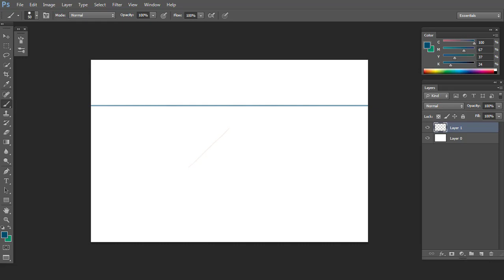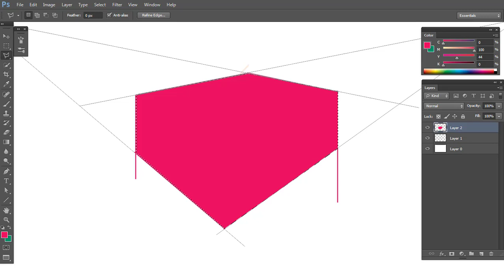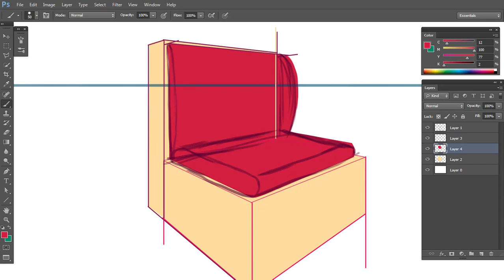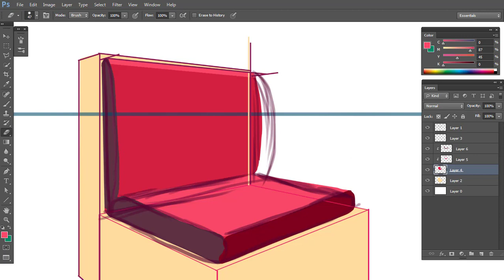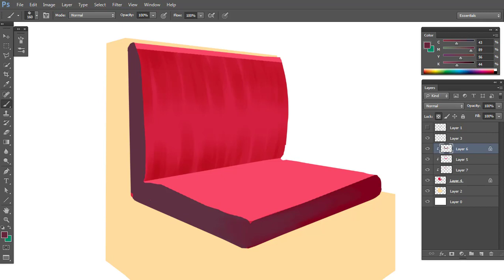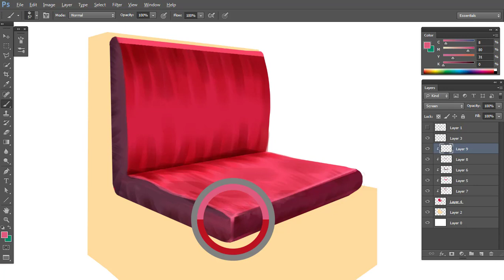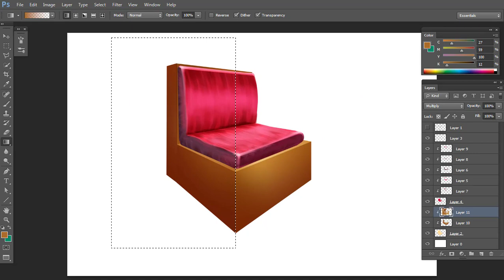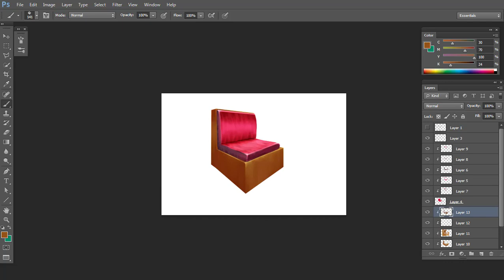drawing chairs - learn to draw perspective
Hello everyone, today I will draw a chair for everyone to see

I use this method to draw perspective correctly